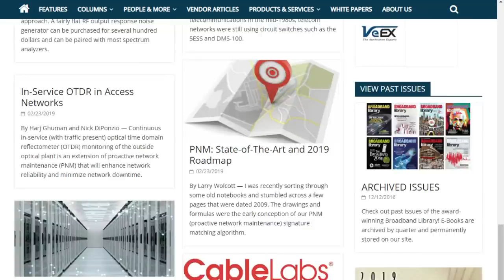PNM Round Table with Brady Volpe, CableLabs, Comcast and Cisco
PNM power hour of cable. The event features Host Brady Volpe, founder of Volpe Firm and Nimble This. John Downey, CMTS Technical Leader at Cisco. Larry Wolcott of Comcast (SCTE Member of the year), Leader at Comcast’s Next Generation Technology Group, and Jason Rupe, Principal Architect at CableLabs

Today's topic covers R-PHY,  PNM and Optimization, DOCSIS 3.1 with some questions from viewers answered.

Find out about events or related articles or by following us on Twitter, LinkedIn or Facebook.